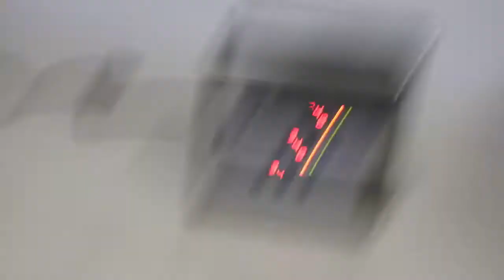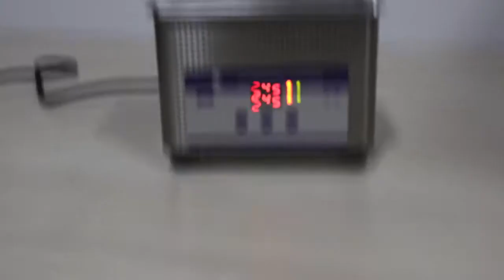Best Ultrasonic Cleaner Machine For Jewelry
Ultrasonic Jewelry Cleaner, high-quality product, ideal for cleaning jewelry, watches, and precision instruments. Best ultrasonic cleaner on the market.

Material: Stainless Steel
Tank Capacity:800ml
Plug Type: US, EU, UK, AU